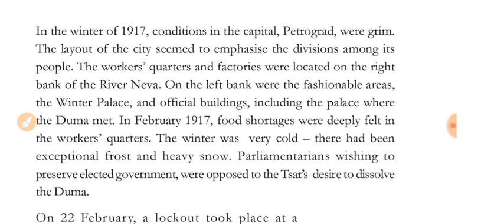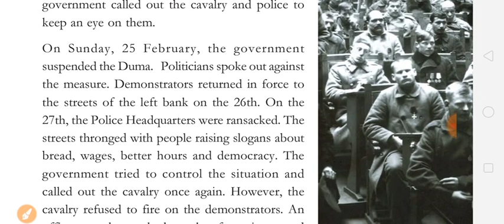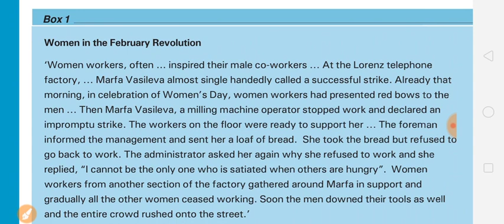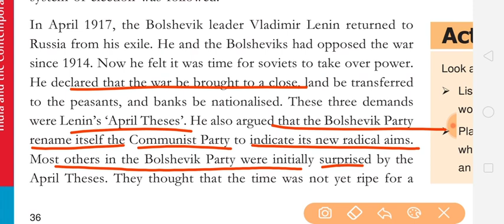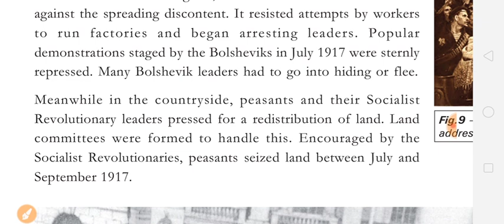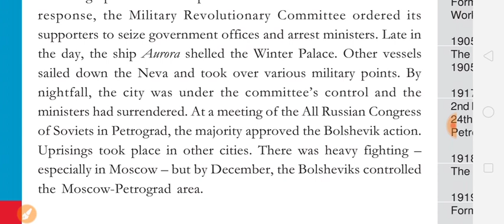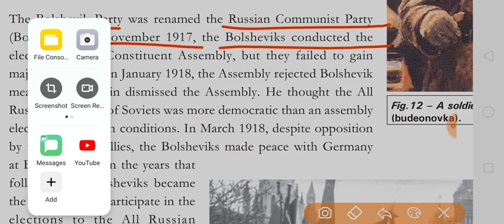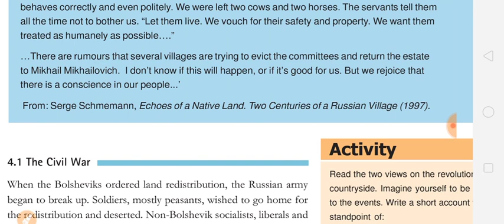Class9th History chapter 2 Socialism in Europe and The Russian Revolution Part 3 full explanation